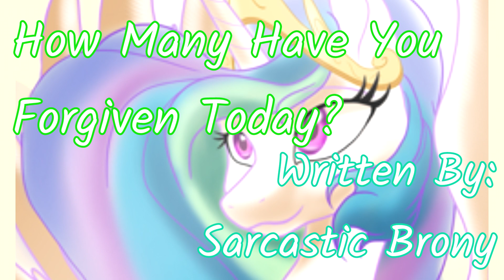How Many Have You Forgiven Today? [Chapter 2 - Part 1] (Fanfic Reading - Anon/Dramatic MLP)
Sarcastic Brony begins a new chapter, but things get peculiar as to what Anon thinks and what he will do.

Developer: Gearbox Software, Publisher: 2K Games
Composers: Jesper Kyd, Cris Velasco & Sascha Dikiciyan, Raison Varner

A Very Special Thank You To Our Generous Donators!:
Leingod12 [10 Dollars - Monthly]
Dash of Evergreen [5 Dollars - Monthly]
Ironbuster [5 Dollars - Monthly]
Zach Krichau [5 Dollars - Monthly]
Aidan Honeywill [5 Dollars - Monthly]
tacocat598 [1 Dollar - Monthly]
Starlight Glimmer [1 Dollar - Monthly]
NeedZALife [1 Dollar - Monthly]
GHOSTS P [1 Dollar - Monthly]
Bobcat 1299 [1 Dollar - Monthly]